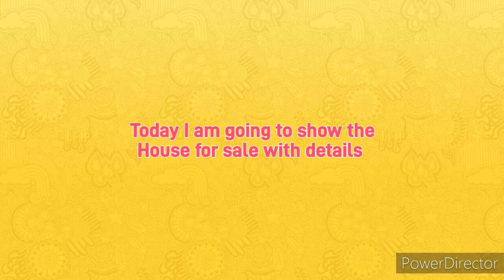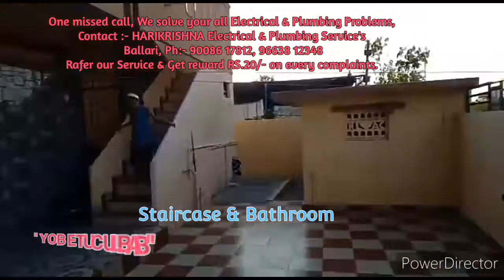House for sale, Hospet road, Near Best School,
30*40 size, RS site, East face, 02Bhk House,
Bellari, karnataka